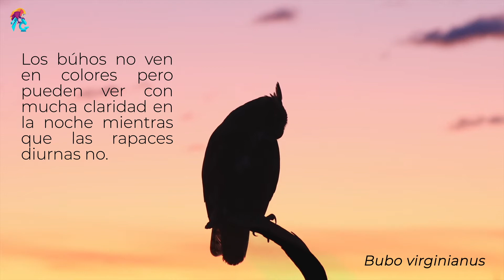Hablemos de las aves y sus características (Segunda parte)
¿Ya sabías que las aves tiene súper sentidos? ¿Conoces las funciones que tienen las aves en la naturaleza? Te invito a conocer un poco más sobre estas maravillosas criaturas y hablemos de las aves y sus características.

Conmemorando el día mundial de las aves (9 de mayo) y el día internacional de las aves migratorias (10 de mayo) realizaremos una serie de dos videos sobre las aves, esta es la segunda parte

Si quieres conocer más sobre las aves consulta los siguientes enlaces.

Avibase

Cornel Lab of Ornithology